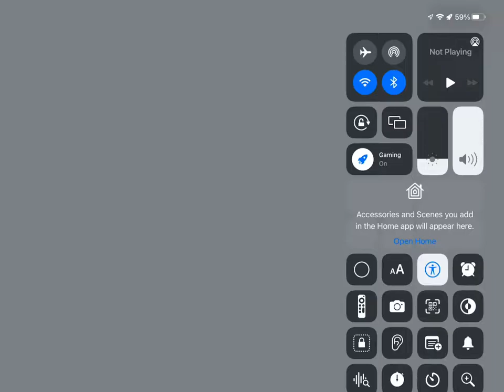ForFall Xcode XF 12